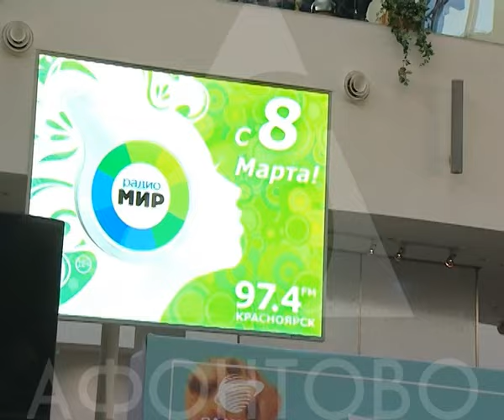Радио Мир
Больше двух сотен роз и тюльпанов получили в подарок посетительницы ТРЦ "Планета" в Международный женский день. Праздничную акцию организовали сотрудники "Радио Мир" и телекомпания АФОНТОВО. Розы вручали случайным молодым людям, просили их подарить цветы и теплые слова незнакомым девушкам. Отметим,  что мужчины  смело участвовали в акции к удивлению многих девушек. Поздравляли гостей ведущие праздника Лана Светлова и Алексей Вербицкий.  Как это было, предлагаем посмотреть без комментариев.